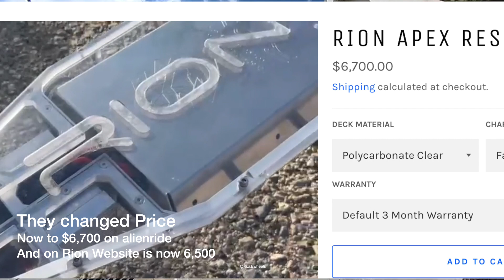RION APEX Electric Scooter From $4,995 To $7,000 To 6,700 What Happened?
What Happened to the RION APEX price keep changing